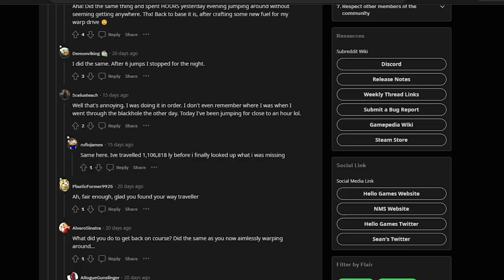WHO thought this was OK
In today's episode of No Sky For MAN. We FINISH the second phase. This only took me nearly a week of recording AND editing to finish. I CAN FINALLY MOVE ON to the new phases. I'm free.

OH and some IRL Lore: I have a dry cough and that's apparently something you can get after getting the big covid. So uh, yeah.